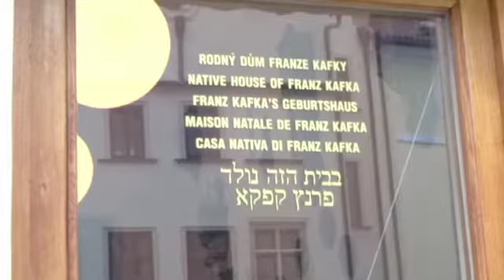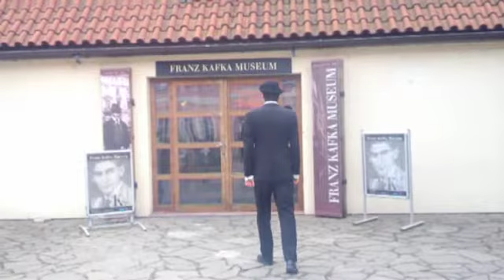Kafka Returns - Prague 2013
'Kafka Returns' tells the story of surrealist writer Franz Kafka returning back to his routes. The enigmatic references within his novels are traces within his footsteps back within the city centre of Prague. Here, Kafka realises how successful he has become since his death - The most influential surrealist writer of the 20th Century. Without additional equipment to produce this piece, this was filmed on an IPhone 4S. Directed written and produced by Alice Hulston.